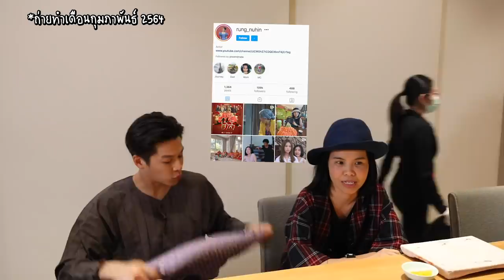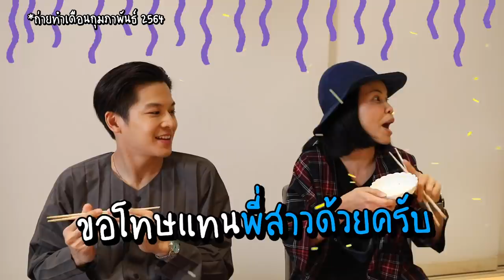พา ’พี่รุ้ง’ กินโอมากาเสะ สุดพรีเมี่ยม ครั้งแรก!! | MARCHU EP.44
มาร์ชจุ รับบทน้องชายสายเปย์ พา ‘พี่รุ้ง’ กินโอมากาเสะ มื้อพรีเมี่ยม ครั้งแรก!! คนละ 8000++
จะอร่อยถูกใจพี่รุ้งขนาดไหน ไปดูกันเลยยย